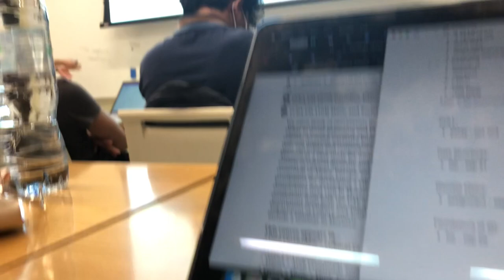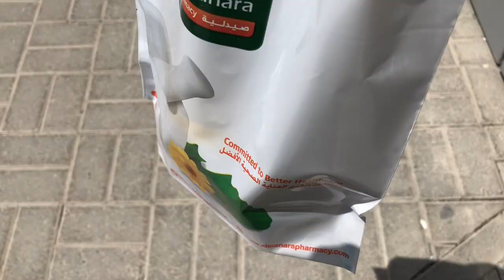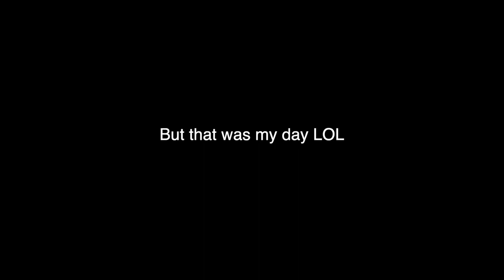Day in the Life of an NYUAD Student | *WHAT HAPPENS NEXT WILL SHOCK YOU 😱😱* (real)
the most smartest student in NYUAD